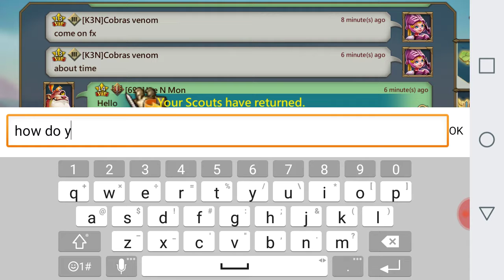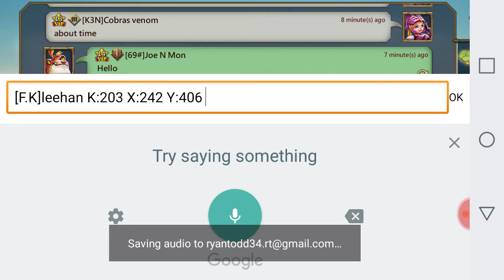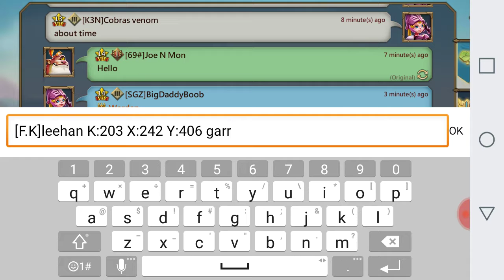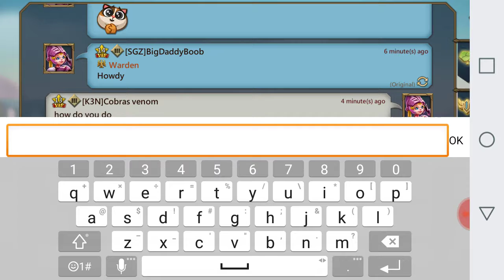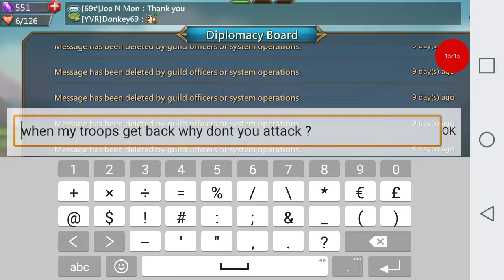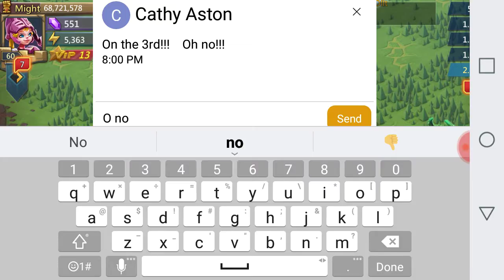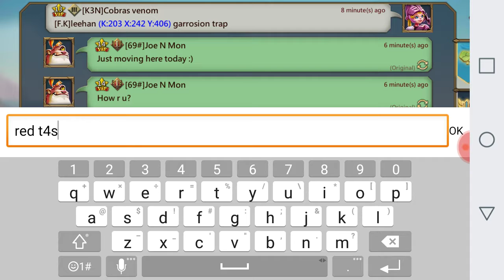Lords mobile finnaly t4 reds